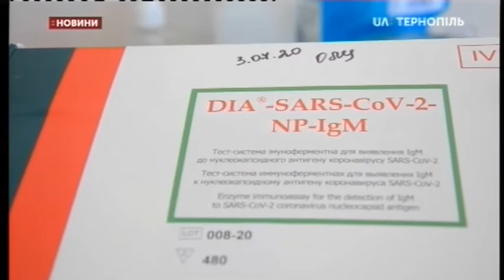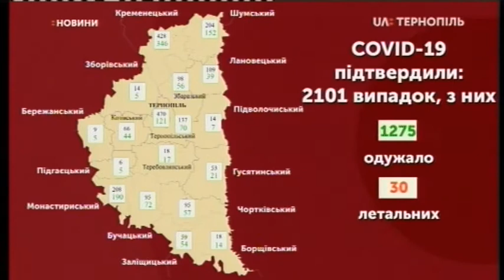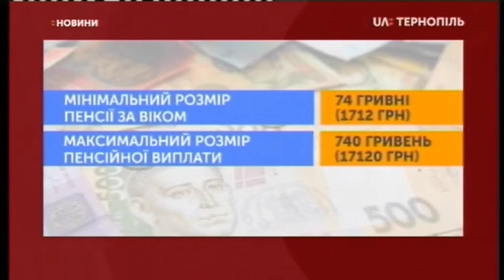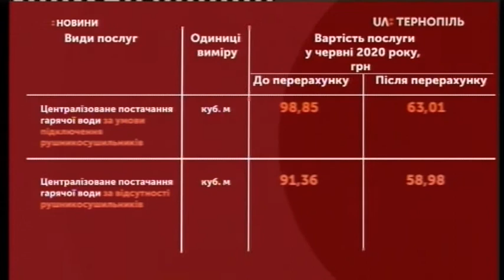06.07.2020. Новини. 20:30